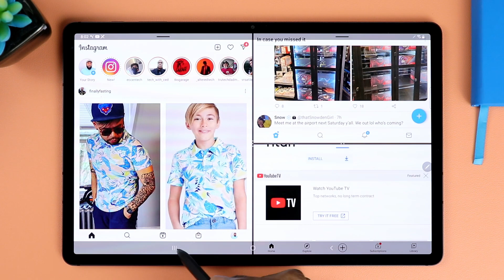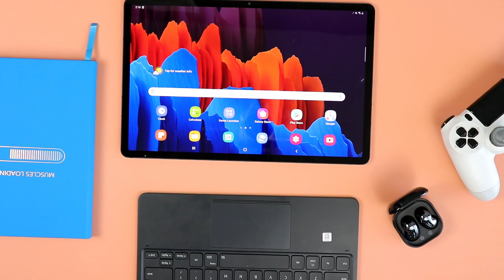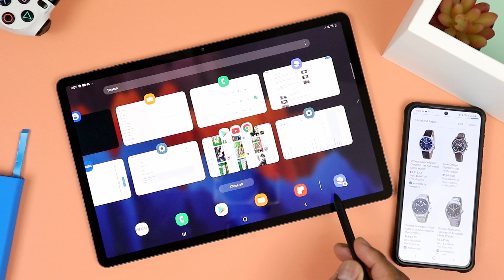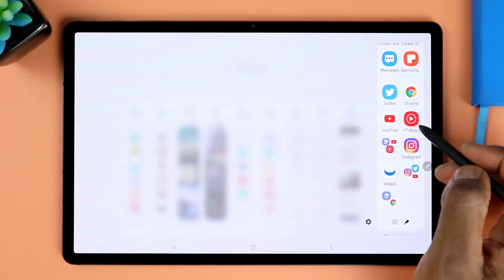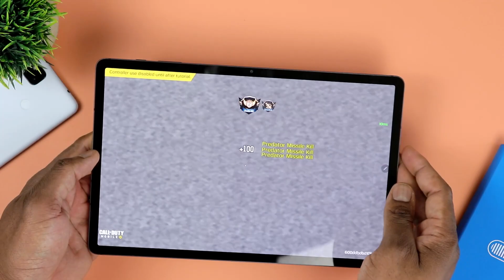Samsung Galaxy Tab S7 PLUS - NO Longer Worth It..?!?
There is no question that the all new Samsung Galaxy Tab S8 lineup comes accompanied with a number of upgrades making the jump worth it; It is at the same time important to note that the coming of all the new flagship samsung tablets does not automatically make the previous generation (i.e. Samsung galaxy tab s7 and S7 plus) irrelevent. In this video I share my opinion on the Samsung galaxy tab s7 plus, considering that we have a new line up. To those interested in buying the galaxy tab s7 plus or simply the regular galaxy tab s7, keep in mind that despite being fromt he previous generation of pro tablets, these can actually offer very good value, depending on what you are buying the tablet for.

If you would like to pick up a copy of the Tab S7 tablet illustrated in the video, please use the Check out the latest affiliates Prices and/or DEALS on these popular tablets:

Galaxy Tab S7
Galaxy Tab S7+

Here are some more videos you might be interested in:
Versus video: